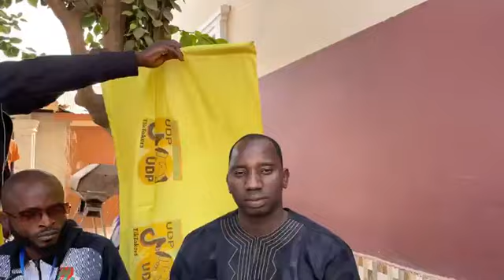UDP Busumbala bureau where UDP young TikTokers gathered for an IFTAR yesterday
𝑾𝒆 𝒂𝒓𝒆 𝒉𝒆𝒓𝒆 𝒇𝒐𝒓 𝒈𝒊𝒗𝒊𝒏𝒈 𝒚𝒐𝒖 𝒕𝒉𝒆 𝒂𝒖𝒕𝒉𝒆𝒏𝒕𝒊𝒄 𝒊𝒏𝒇𝒐𝒓𝒎𝒂𝒕𝒊𝒐𝒏 𝒚𝒐𝒖 𝒘𝒊𝒍𝒍 𝒏𝒆𝒆𝒅 𝒕𝒐 𝒎𝒂𝒌𝒆 𝒂𝒏 𝒊𝒏𝒇𝒐𝒓𝒎𝒆𝒅 𝒅𝒆𝒄𝒊𝒔𝒊𝒐𝒏𝒔.